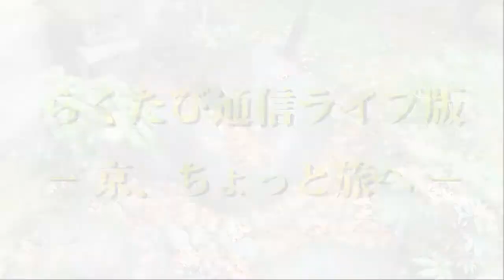第331回 ≪ らくたび通信ライブ版 － 京、ちょっと旅へ － ≫ 2021年5月10日（月） 19時～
本日の話題は 「 石碑　廣野了頓邸宅跡 」 でした！
★　5/11（火） ライブ配信は　午後7時～ スタート ★
◎　廣野了頓邸宅跡　/　石碑　三条通　＃　六角通　室町通　新町通　茶人　廣野了頓　豊臣秀吉　徳川家康　将軍　御成門　了頓図子　＃　了頓辻子　路地　辻子